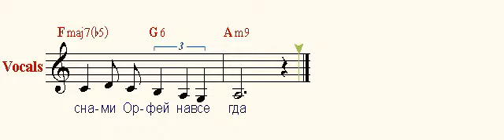Черный Орфей ( Black Orpheus )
Из юности нашей мотив
Вернулся молчанье простив
И вопреки годам
Снова целует дам
Старый поклонник фей
Черный Орфей
Не зря столько лет берегла
Дорожку пластинки игла
Прекрасный мотив
Обиды забыв
Звучит как светлый миф

Когда то шумел карнавал
Когда то Орфей ревновал
Словно могучий лев
В обществе королев
Он воспевал любовь
С нежностью львов
Прогнулся под струнами гриф
Орфея списали в архив
Но все же сберег в душе огонек
Орфей не одинок

Утекает вода
Словно в речке вода
Будет с нами Орфей всегда
Музыка Л. Бонфа
Слова Е. Фомина